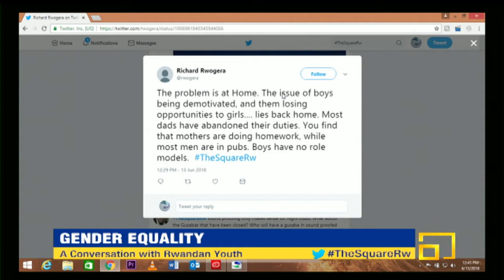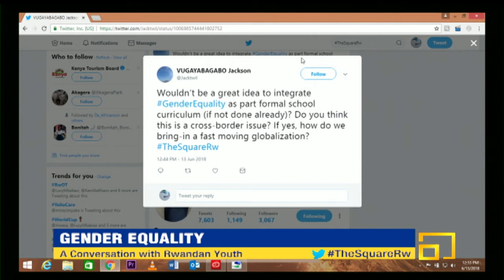The Square S1E16: Gender Equality - A Conversation with Rwandan Youth